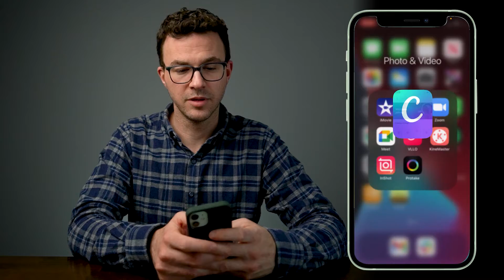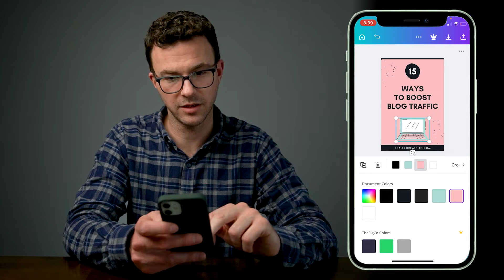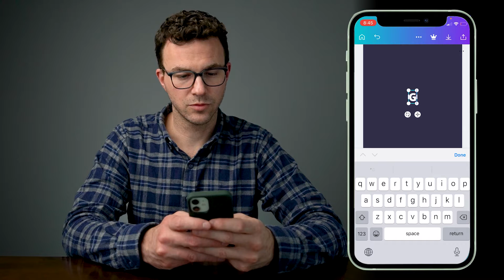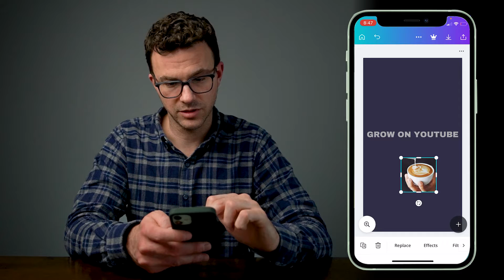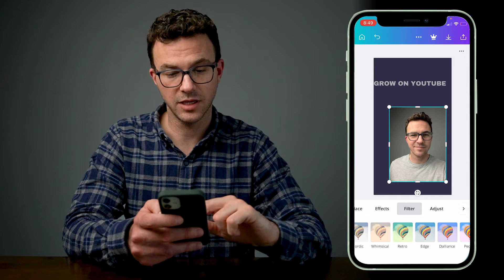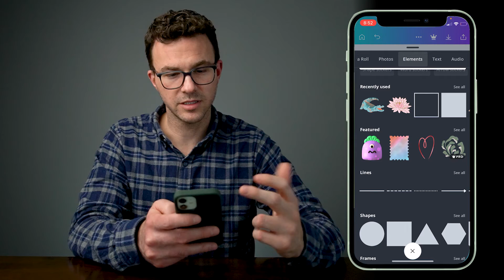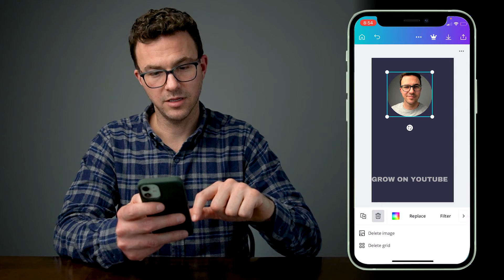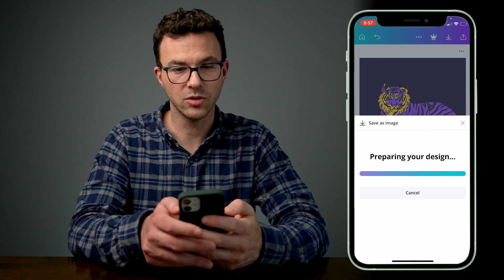Canva App Tutorial - How to Use Canva on Your Phone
In this Canva app tutorial for beginners, I'll show you how to use Canva on your phone (iPhone or Android).

In this tutorial video, I'll walk you through step by step how to use the Canva app on your phone. Canva is our go-to design tool. You can quickly and easily create beautiful designs on your phone for free with the Canva mobile app. We use Canva to make YouTube banners, YouTube thumbnails, Instagram posts, ebook covers, business cards, Pinterest pins, infographics, and more.

I'll show you the basics of how to create a design in Canva. We will change the background color, add and edit text, add stock photos, add and edit one of your own photos, add elements such as lines, shapes, frames, and more.

We recently upgraded to Canva Pro, the paid version of Canva. With Canva Pro, you can remove the background of images, you can resize designs with one click, you have access to millions of stock photos, and also have access to tons more templates.